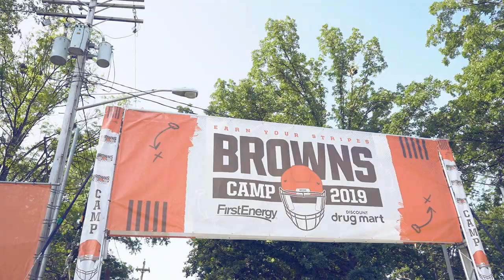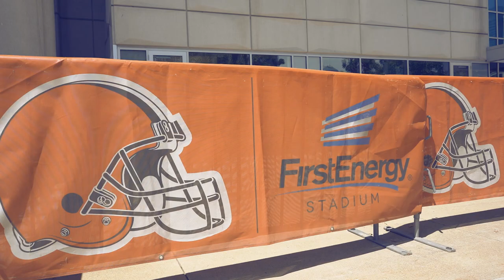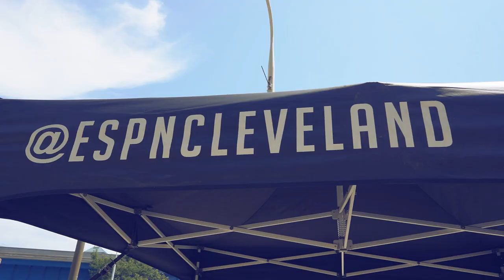Wattie I Rep Cleveland ( Cleveland Browns ) Anthem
filmed and edited by R,Zellars
3rd version of I Rep Cleveland by Wattie this latest version shows the passion not only Wattie but the fanbase of the Cleveland Browns who have supported this team at all times from The Fumble to The Drive The Move and the last 20 years of losing but now its finally our time again we have a team with unlimited potential and we are all excited! Shirts Singles and more videos available at CLE2CALI.COM